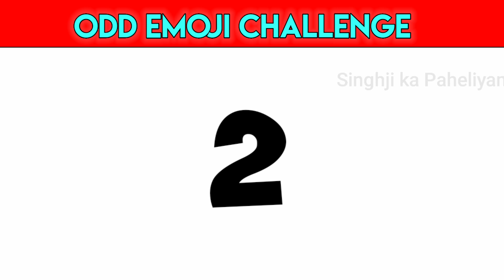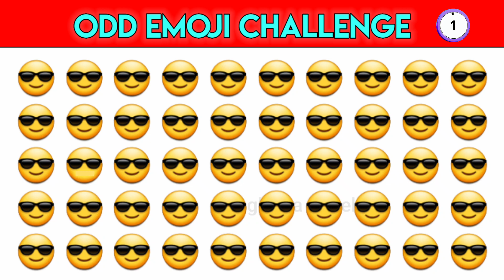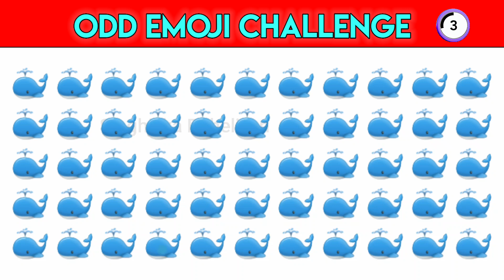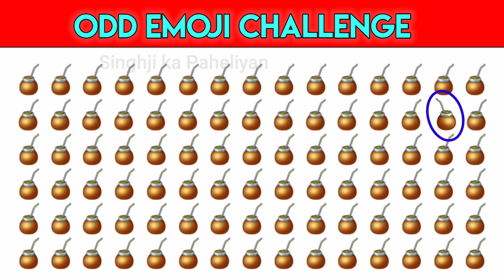Find The Odd Emoji Out // Emoji Puzzle Challenge // Spot The Odd One Out 🥳 Part-12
emoji puzzles
odd emoji out hard
odd emoji
riddles and puzzles for iq test
live insaan stumble guys
live insaan choo choo charles